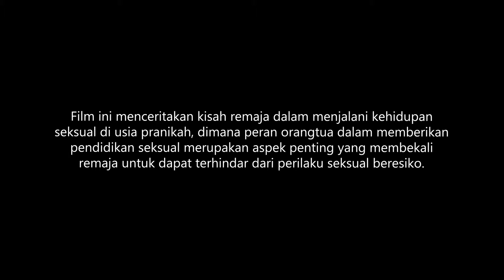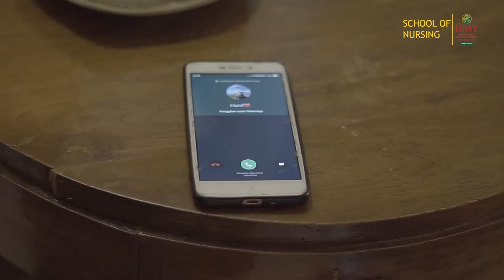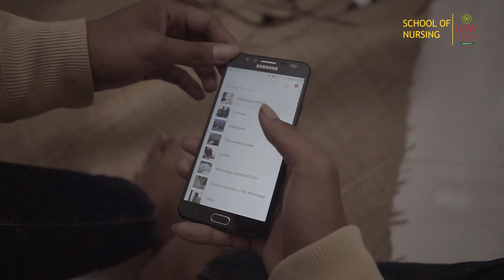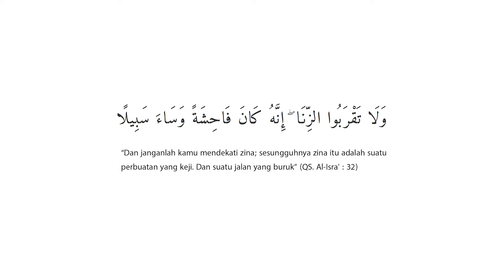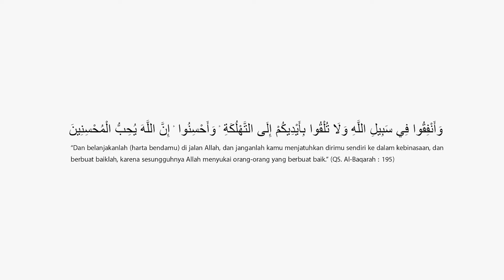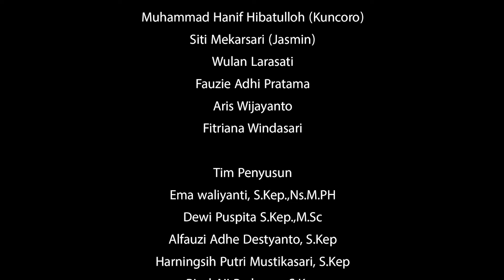Video Edukasi Pendidikan Seksual pada Remaja